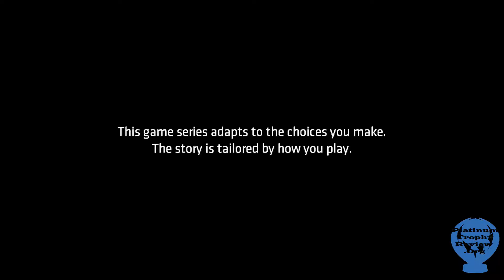Batman Telltale Episode 1: Realm of Shadows